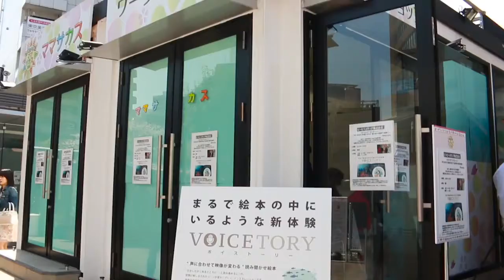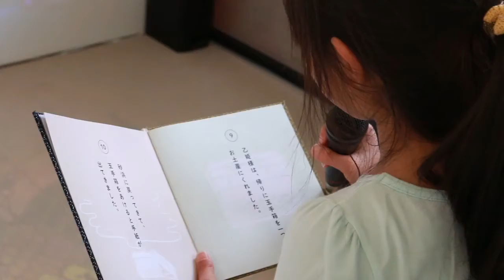VOICETORY 「うらしまたろう」＠赤坂サカス ママサカス2016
2016/05/23 に公開
VOICETORYは親子で一緒に“体験”できる絵本
「むかしむかしあるところに…」と読み進めるにつれ、
空間に映しだされたシーンが変化し、登場人物が動き出します。

誰もが知っている「絵本」を音声認識の技術で拡張し、親子の新しいコミニュケーション­になることを目指しました。
お話を変えることで楽しむだけでなく、教育など様々な目的で活用することが可能です。

赤坂サカスで行われた、親子向けイベント・ママサカス2015の出展の様子をご紹介します。

・企画制作　ビービーメディア株式会社／BBmedia Inc.